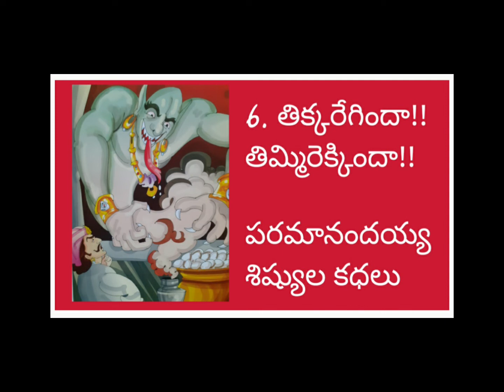తిక్కరేగిందా,!!తిమ్మిరెక్కిందా!!పరమానందయ్య శిష్యుల కధలు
పరమానందయ్య గారు శిష్యులకు  అప్పగించిన  పని ఏమిటి??